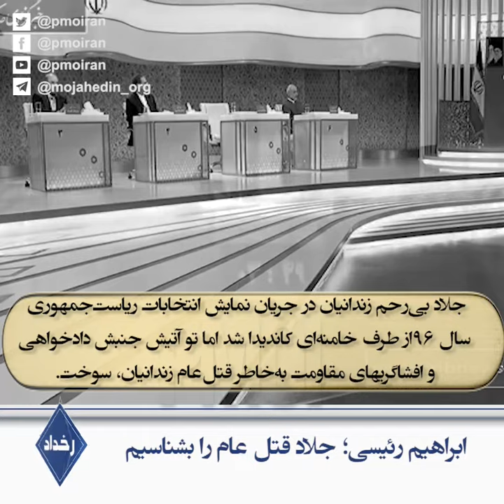رخداد ـ ابراهیم رئیسی؛ جلاد قتل‌عام را بشناسیم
رئیسی سال۱۳۳۹ در نوغان مشهد به‌دنیا اومد

۶کلاس درس خوند و به حوزه علمیه مشهد رفت

۱۵سالگی به قم رفت و با جنایتکارانی مثل فلاحیان و حسینیان و پورمحمدی و نیری تو مدرسه حقانی هم‌دوره بود

زمان پیروزی انقلاب طلبه‌ای ۱۸ساله بود که هیچ سابقه کار سیاسی نداشت

رئیسی ۱۹سالگی رسماً برای شکنجه و بازجویی زندانیان کرج انتخاب شد

۲۰سالگی دادستان کرج و همدان شد.

بعد هم جانشین دادستان تهران شد و سال۶۷ از اعضای فعال هیأت مرگ قتل‌عام زندانیان سیاسی در زندانهای اوین و گوهردشت بود.

آخوند روح‌الله حسینیان: یکی از ایراداتی که به آقای رئیسی می‌گرفتند این بود که آقای رئیسی مثلا جزء این گروهی بوده که اعدام کرده خب آقای رئیسی‌رو باید جایزه داد

اینم جایزه ابراهیم رئیسی؛ آخوند بی‌سوادی که با قتل‌عام به قدرت رسید

۵سال دادستان تهران

۱۰سال رئیس بازرسی کل کشور

۲سال دادستان کل کشور

۱۰سال معاون اول قضاییه خامنه‌ای شد

رئیس تولیت آستان قدس یعنی بزرگترین نهاد اقتصادی کشور

و سرانجام رئیس قوه قضاییه

آخوند ابراهیم رئیسی: ذره‌یی اغماض نخواهد شد. کوچکترین اغماضی در هیچ مرحله نسبت به افراد ضدانقلابی که چه دستگیر شدند و چه بعد از این دستگیر بشن نخواهد شد و ما با قاطعیت نسبت به اینها برخورد می‌کنیم.

جلاد بی‌رحم زندانیان در جریان نمایش انتخابات ریاست‌جمهوری سال ۹۶از طرف خامنه‌ای کاندیدا شد اما تو آتیش جنبش دادخواهی و افشاگریهای مقاومت به‌خاطر قتل‌عام زندانیان، سوخت.

آخوند جنایتکار این بار هم با معرفی جلاد مصطفی پورمحمدی برای نجات خامنه‌ای به صحنه شعبده انتخابات اومد اما این بار هم با پاسخ مردم و خانواده‌های شهیدان همراه خامنه‌ای و نظامش دود و نابود میشه.

شعار جمعیت:

یک هفته دو هفته قاتل شصت و هفته - یک هفته دو هفته قاتل شصت و هفته